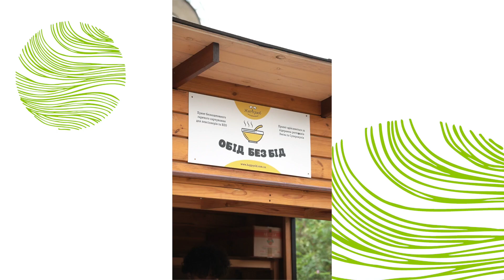Рік незламності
Залишилось ще трошки і все, наступає новий 2023 рік. Не дивлячись ні на що, для MIDGARD це був шалений рік змін, нововведень, адаптувань, підтримки та багато-багато обіймів 🤗

В  цьому відео ми зібрали свої найкращі моменти цього року, а їх безліч 🌅, щоб поділитись з вами:
✨січень - лютий - проводимо багато івентів, стаємо учасниками міжнародних конкурсів, плануємо подорожі 🏆
✨24 лютого - березень - починаємо готувати гарячі обіди для тероборони більш 1800 в день, придбаємо все необхідне для військових, школа стає домом для всіх, хто до нас прийшов 🍲 відкриваємо бомбосховище 🤗
✨квітень - адаптуємось під повне онлайн-навчання скрізь 40 країн🙂 купуємо броніки, балаклави та інше необхідне для ЗСУ, віддаємо наш жовтий автобус на потреби армії 🚌
✨травень - запустили першими в Києві офлайн-навчання 🇺🇦, готуємо обіди для літніх людей 🍴
✨червень - влаштовуємо дуже масштабний велопробіг, святкуємо випускні в початковій та старшій школі 🚴
✨липень-серпень - проводимо круті табори різних напрямків більш 1500 дітей 🤩 підтримуємо переселенців 🫶
✨вересень - розпочинаємо довгоочікуване повне офлайн-навчання 👀 нам повернули наш жовтий автобус 🚌
✨жовтень - відрядження в Карпати зі всіма працівниками MIDGARD 🧗‍♀️
✨листопад - відкриття Академії MIDGARD 🎗️купуємо генератор встановлюємо власну систему опалення 🔥
✨грудень - купуємо з вашою підтримкою вже 5 авто для ЗСУ, а саме реанімобіль 🚑

Вітаємо всіх з Новим Роком ❄️
Україна ПЕРЕМОЖЕ 💪
Разом ми незламні 🇺🇦

MIDGARD - освітня територія  💚